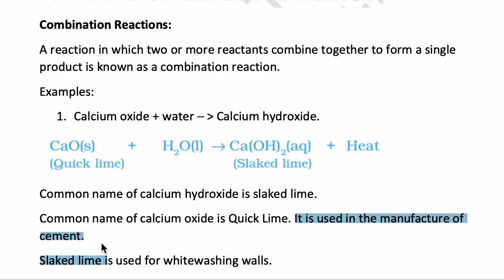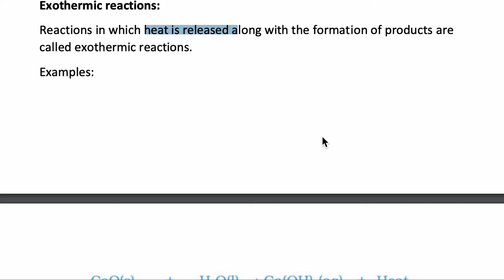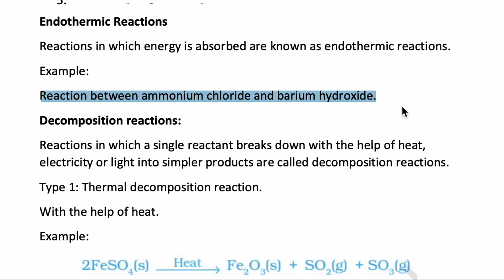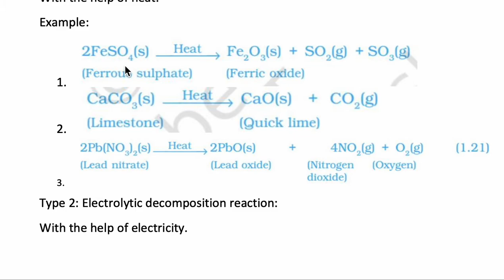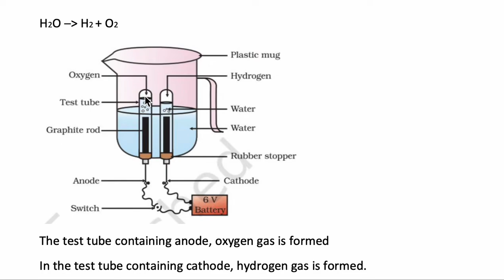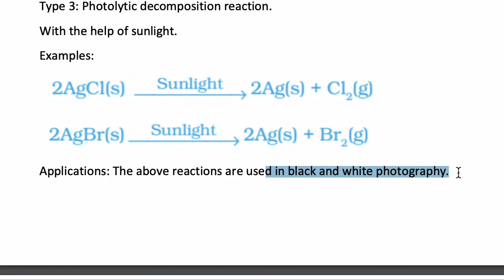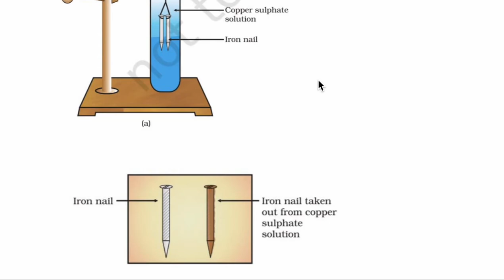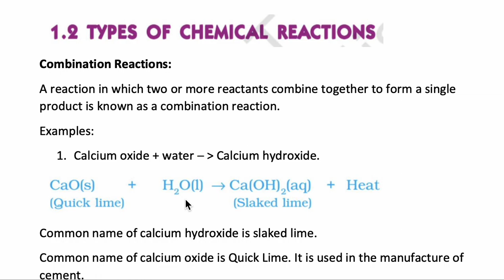Chemical reactions and equations class 10 full chapter explanation for cbse boards 2022-23